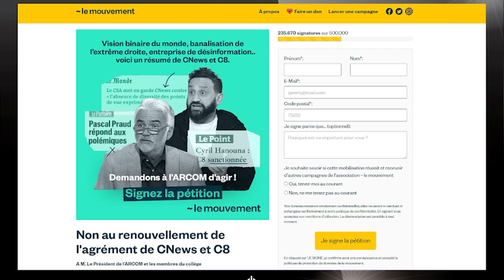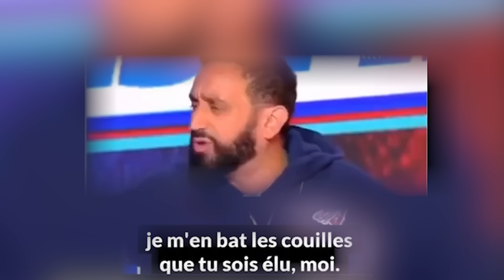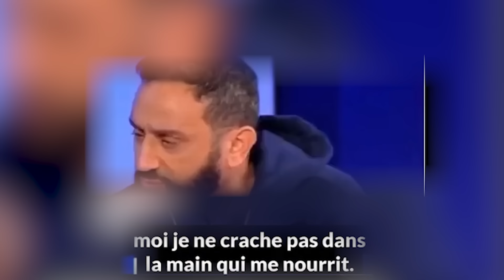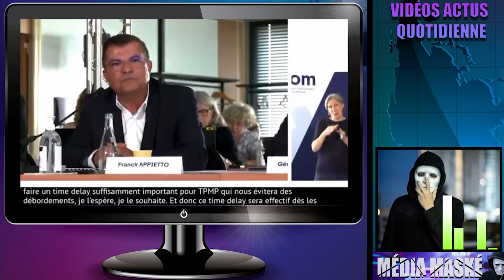Cyril Hanouna INTERDIT de DIRECT ! Est-il FINI ?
Vidéo d'actualités quotidienne traitée avec humour. Aujourd'hui, nous revenons sur une série d'informations surprenantes : L'ARCOM est à quelques jours de prendre une décision cruciale concernant le renouvellement de la permission de diffusion pour une quinzaine de chaînes, dont CNews et C8. Suite aux multiples scandales liés à ces deux chaînes, les internautes ont créé une pétition pour pousser l'ARCOM à ne pas renouveler ces autorisations, une pétition qui a déjà recueilli plus de 235 000 signatures. En réaction à cela, C8 a pris une décision incroyable en interdisant à Cyril Hanouna de diffuser son émission en direct, afin de pouvoir couper les séquences problématiques. Nous analysons tous ces événements ensemble !

Merci pour votre soutien et votre engagement ! 🙏